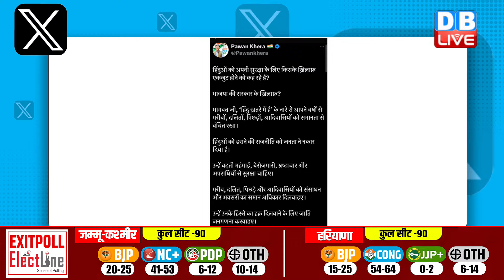EXIT POLL के बाद दिल्ली में हलचल तेज़ | PM Modi | Rahul Gandhi | Arvind Kejriwal | Congress